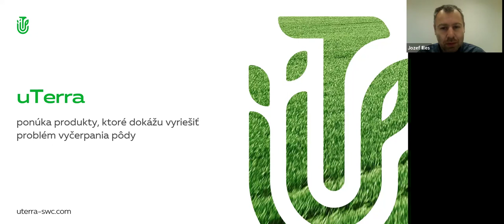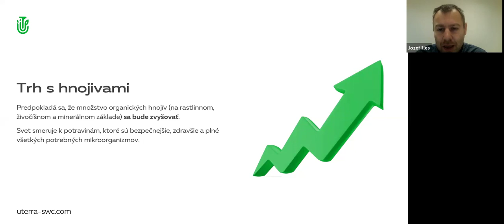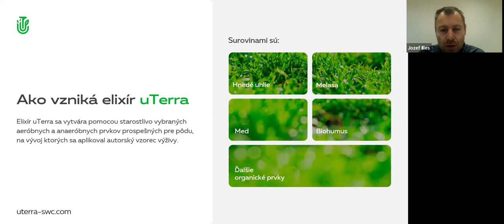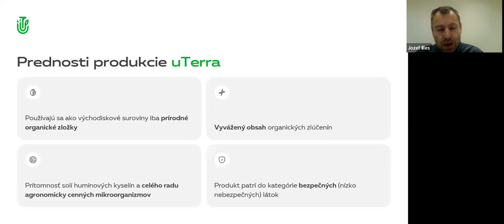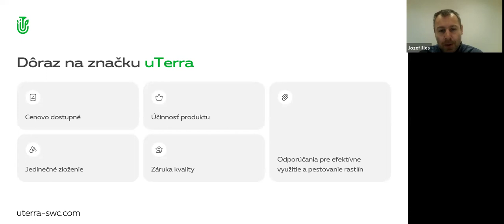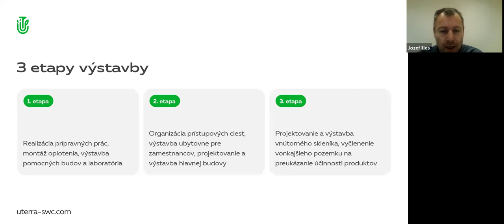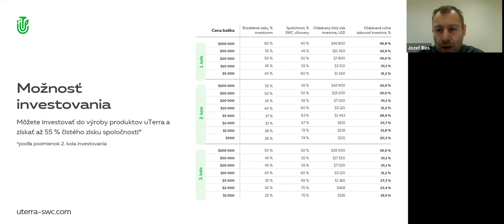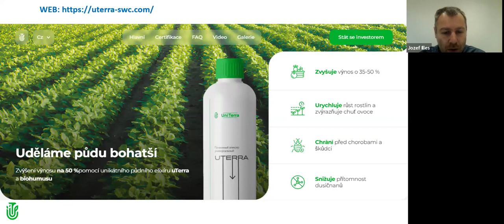29.02.2024, 8:00 PM Slovakia Jozef Illes, „uTerra”